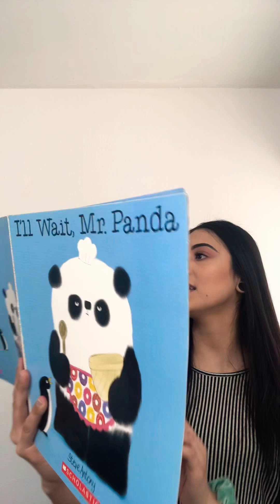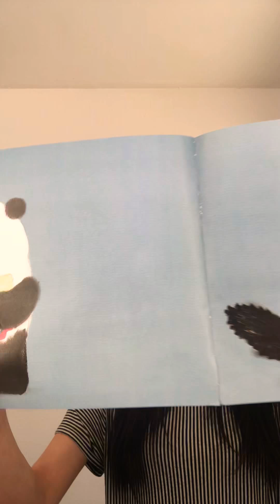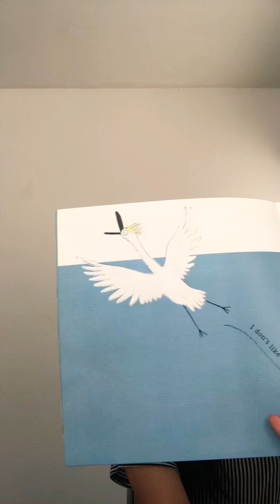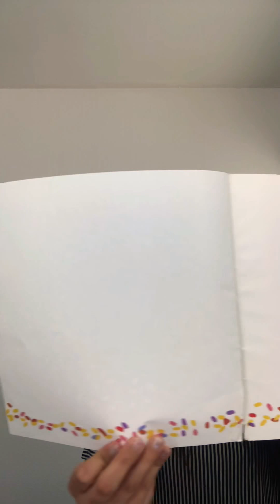Story time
3/27/20